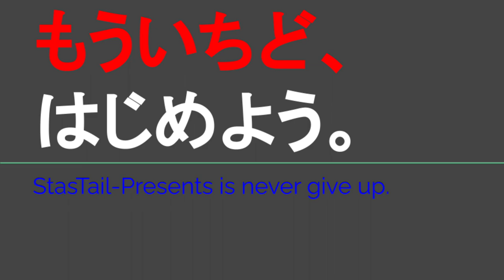ST119 0 きっしーを迎えに行って企画を決めよう【2022年末に撮影した新企画】